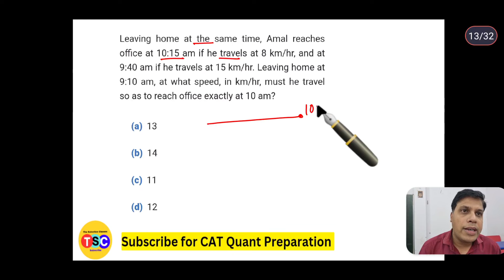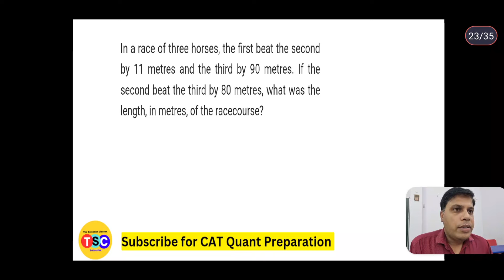Master Time Speed Distance CAT PYQs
"Master Time, Speed, and Distance PYQs with our in-depth video, tailored specifically for CAT 2024 aspirants! 🚀 One of the most important topics in the Quantitative Aptitude section, TSD questions test your logical thinking, problem-solving skills, and efficiency under time pressure.

In this session, we’ll cover:

✅ Basics of Time, Speed, and Distance

✅ Advanced concepts like relative speed, trains, boats, and races

✅ Tricks and shortcuts to solve problems faster

✅ Practice questions with detailed solutions

✅ CAT-level problem-solving strategies

Whether you’re a beginner or revising for the big day, this video will help you strengthen your TSD concepts and boost your confidence. Stay ahead of the competition with clear explanations and proven techniques.